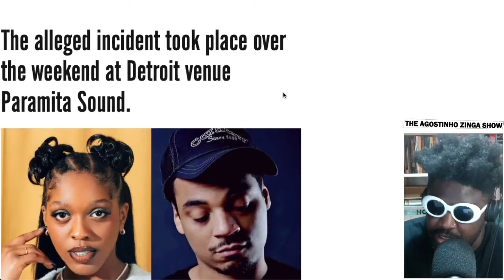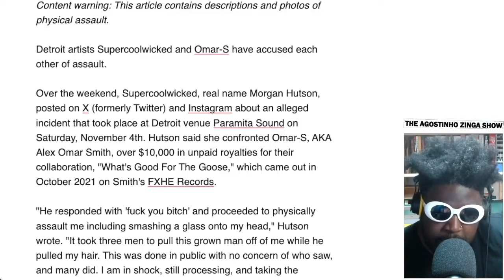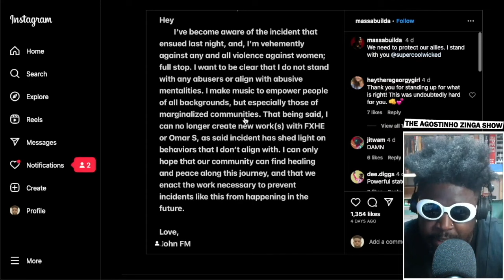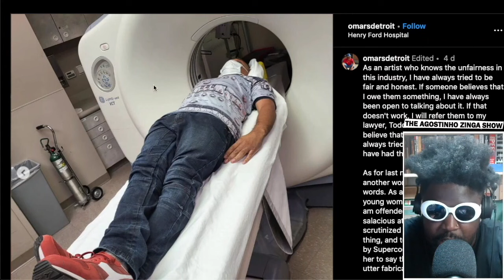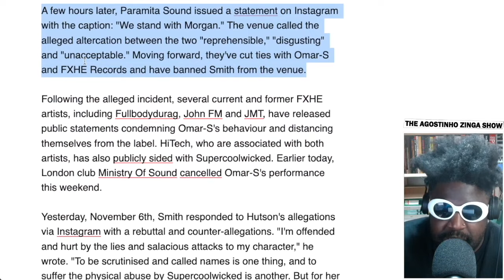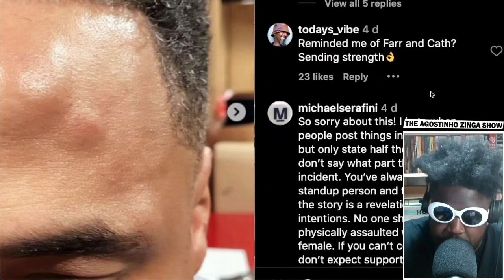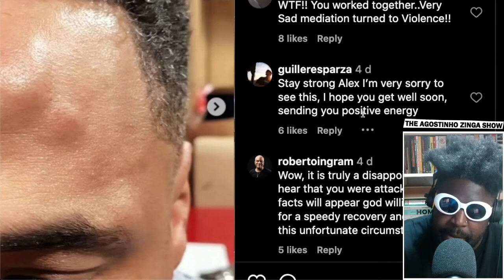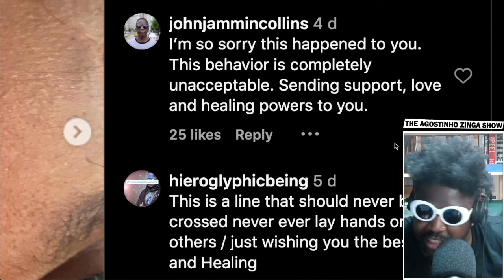Supercoolwicked DESTROYED Omar-S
Detroit artist Supercoolwicked accuses Omar-S of assault over unpaid royalties